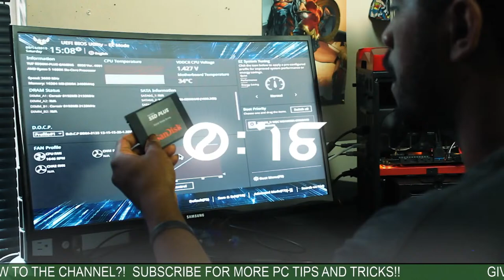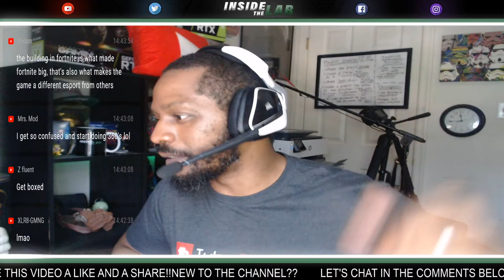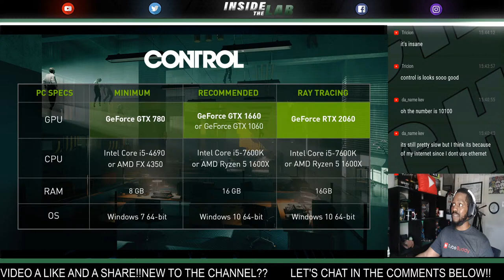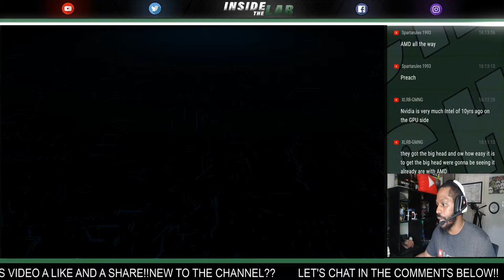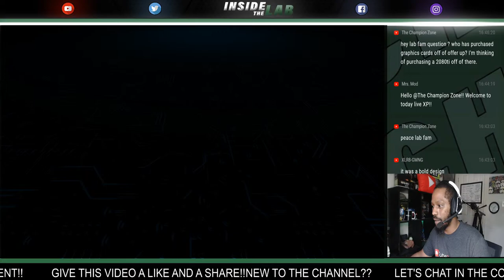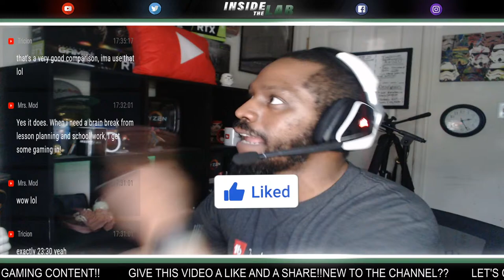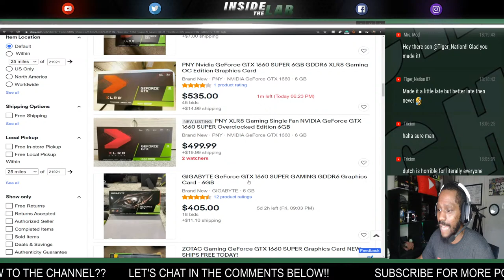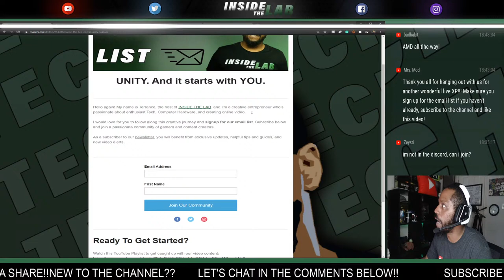Weekly LIVE Q&A + 5 Things You Need To Know before building or buying a gaming PC In 2021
Brave enough to build a gaming PC in 2021? Or you want to know if a prebuilt gaming PC is a good way to get into PC gaming. In this YouTube Livestream, we discuss 5 things you should know before building or buying a gaming PC in 2021.

Timestamps
00:00 - Intro
26:32 - Buying or Building A Gaming PC In 2021?
32:23 - #1 Research Your Games, Resolution, Refresh Rate
1:47:52 - #2 Research Your Platform
2:49:40 - #3 Base Your CPU On Your Needs
3:46:47 - #4 Buying A Prebuilt Gaming PC
4:15:40 - #5 Graphics Card Or No Graphics Card
4:42:11 - Final Thoughts

Ready to take PC Gaming to the NEXT LEVEL!? 🖥️🎮

☑️ ▶️ Grow your YOUTUBE channel with the number one browser extension TUBEBUDDY!!

We go LIVE on the INSIDE THE LAB channel once a week on Saturdays discussing all things Tech and PC Gaming.

WANT MORE AWESOME PC GAMING CONTENT?!! 🎬🎥
🗣Social Media
✅Facebook // Inside The Lab Show